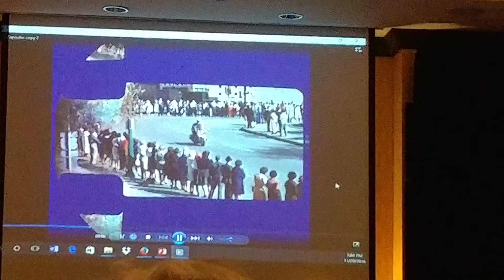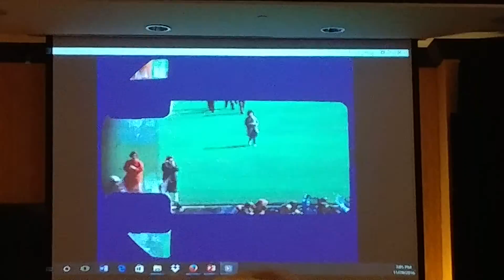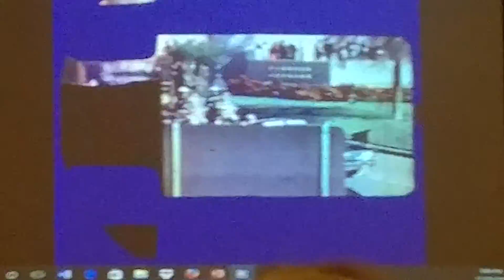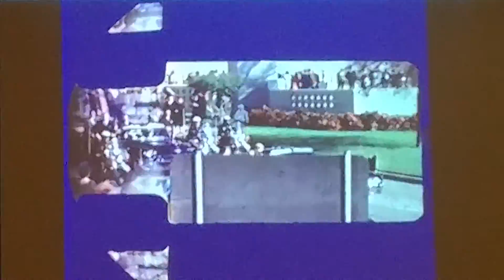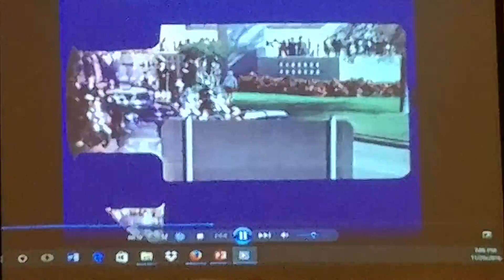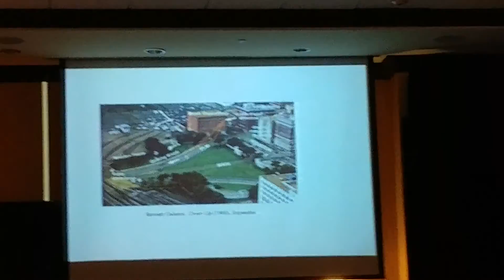The famous Zeuder film at JFK conference. 11.20.2016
The Zapruder film is a silent, color motion picture sequence shot by private citizen Abraham Zapruder with a home-moviecamera, as U.S. President John F. Kennedy's motorcade passed through Dealey Plaza in Dallas, Texas, on November 22, 1963, thereby unexpectedly capturing the President's assassination.